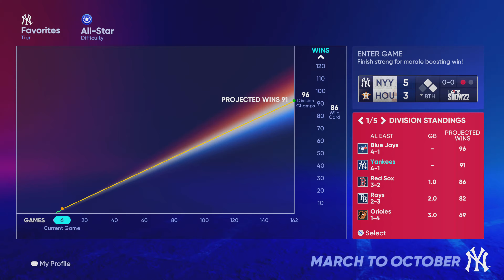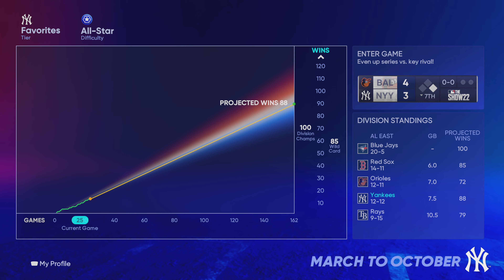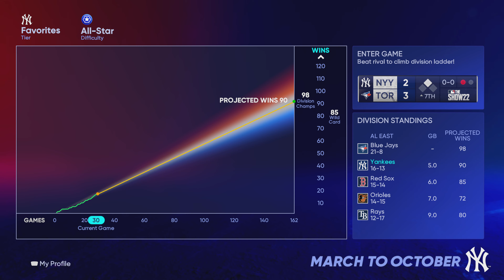MLB The Show 22 Yankees March to October | Game 6, 10, 14, 25 | Season 2 | All Star difficulty